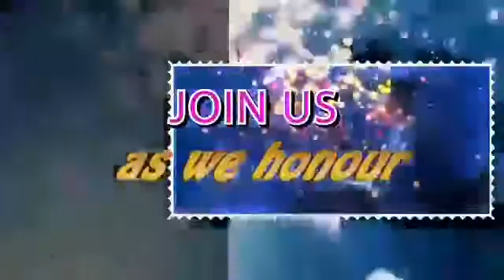November 8, 2019